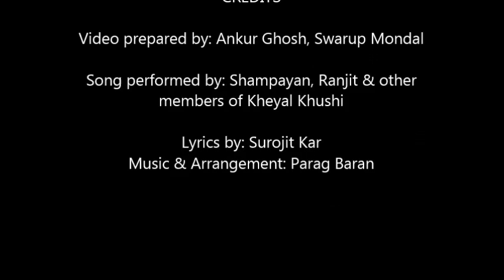Jhumurer Taal Paragbaran, Surojit Kar, Kheyal Khushi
Jhumurer Taal is an album of a musical group called Kheyal Khushi. It comprises of a number of bengali folk songs, and one original song titled "Chai Jhumurer Taal" penned by Dr. Surojit Kar and composed by Dr. Parag Baran Pal.